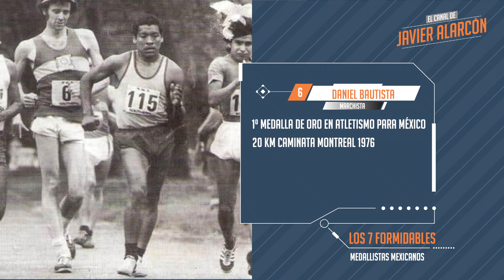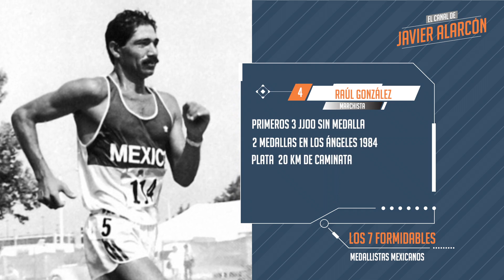Los 7 Formidables MEDALLISTAS MEXICANOS en Juegos Olímpicos | Javier Alarcón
Esta entrega de 7 Formidables te presenta a los mejores medallistas que ha tenido nuestro país en la historia de los Juegos Olímpicos.